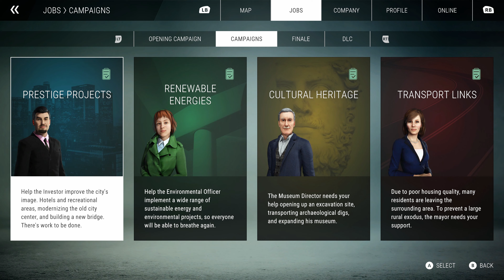Construction Simulator Ep 128 Access Road for the Castle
Plan on buying the game, help me out by clicking this